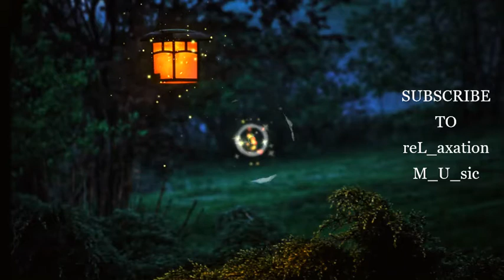Refreshing Music Of Guitar | Relaxing | Positive Energy | Instrumental Music | de-stress Music